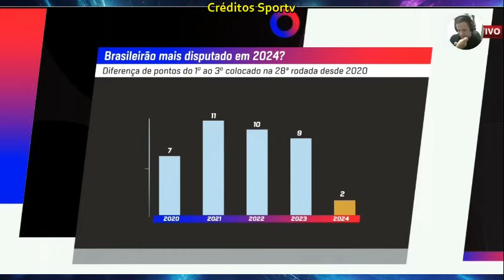Comentaristas cravam Palmeiras campeão Botafogo vice e Fortaleza em terceiro no brasileiro.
palmeiras botafogo fortaleza brasileirão Confira Comentaristas cravam Palmeiras campeão Botafogo vice e Fortaleza em terceiro no brasileiro.